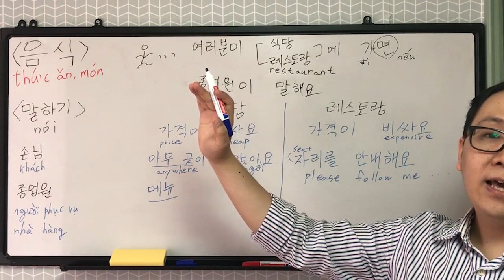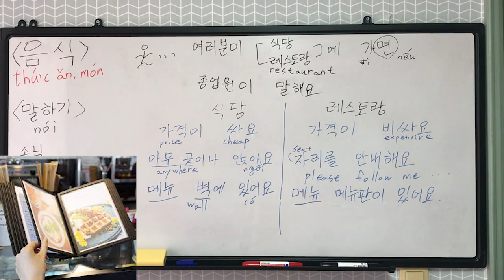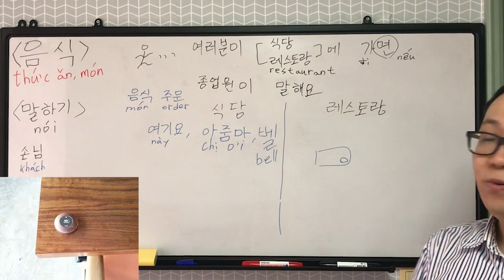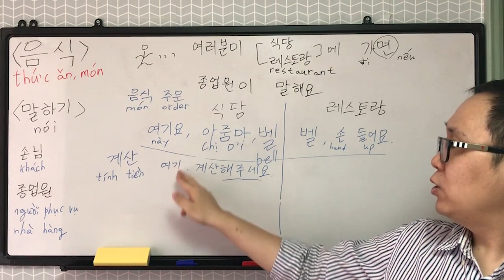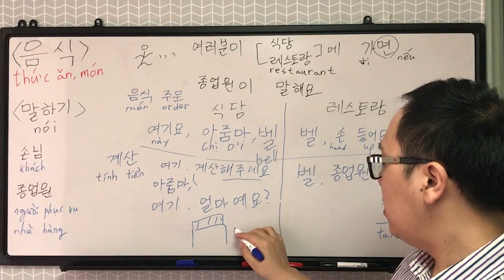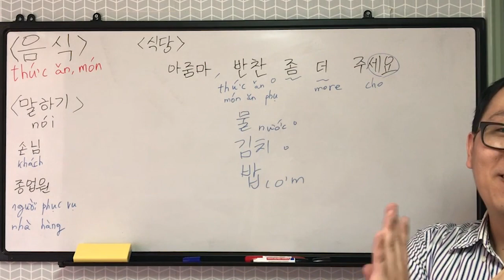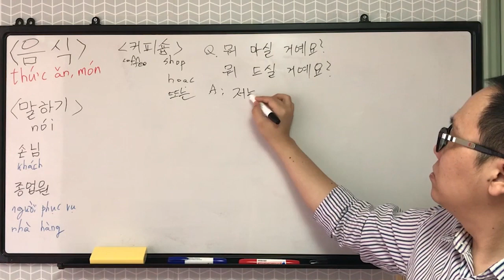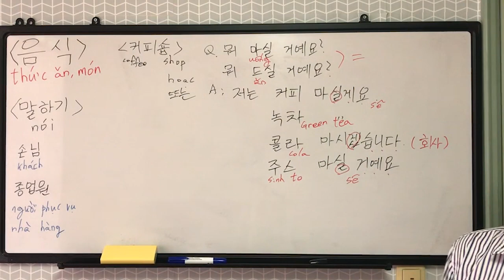[Thay Teddy] Chúng ta học tiếng hàn (우리 한국어 공부해요) ★음식 7